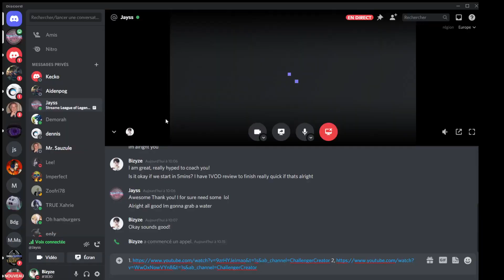How to ACTUALLY PLAY JUNGLE like a High elo player? - Challenger League of Legends Coaching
WANT TO GET TO HIGH ELO?
BOOK YOUR PRIVATE COACHING ON DISCORD:
Bizyze#1830

Heyo guys, today we are coaching a player that is around Bronze, he wants to improve hard and actually get higher on the ladder. In this video you can learn a lot of things that WILL HELP YOU climb as well - Winconditions, Pathing, Matchups, JG clearing, JG tracking. Enjoy!

Bizyze#1830

I coach any role in the game but for Master - Challanger players I only do Mid - Bot - Top.